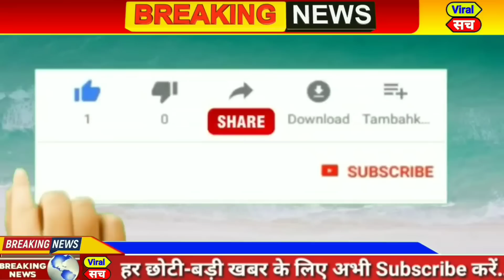जुलाई 2022 के मुख्य समाचार,PM Modi,politics Maharashtra shivsena eknathsindhe thakre Rahul Gandhi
आज 28 जून 2022 का मौसम, Mosam ki jaankaari, April Ka mosam vibhag aaj Weather news, LIC, SBI

1. weather forecast
2. weather today
3. weather forecast India
4. weather report
5. rain weather
6. आज का मौसम कैसा रहेगा 2022
7. आज के मौसम का हाल
8. मौसम समाचार
9. मौसम विभाग
10. कल का मौसम कैसा रहेगा
11. आज के मौसम की जानकारी
12. आज रात का मौसम कैसा रहेगा
13. कल का मौसम कैसा रहेगा
14. आज का मौसम दिल्ली
15. आज का मौसम पंजाब
16. आज का मौसम उत्तर प्रदेश
17. आज का मौसम कैसा रहेगा 2022
18. आज रात का मौसम कैसा रहेगा
19. आज का मौसम दिल्ली
20. कल का मौसम कैसा होगा
21. आज का मौसम का हाल वीडियो
22. मौसम समाचार